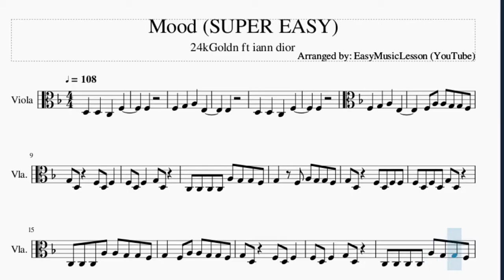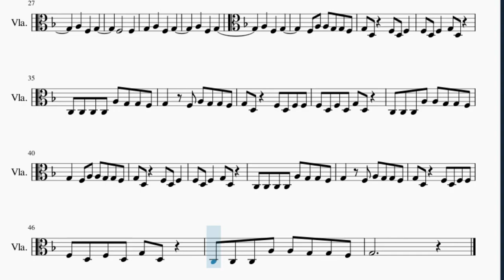SUPER EASY Viola Sheet Music: How to play Mood by 24kGoldn ft iann dior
Here is a sheet music/tab video on the song Mood (SUPER EASY) by 24kGoldn ft iann dior on the viola. A viola sheet music arrangement which is transposed to notes that are easily played by viola, for the song Mood (SUPER EASY) by 24kGoldn ft iann dior.

EasyViolaLesson teaches you to play the your favorite instrument, through well-arranged sheet music so that you too can learn how to play Mood (SUPER EASY) by 24kGoldn ft iann dior on the viola as fast as you can. A viola sheet music with backing tracks to help your play the song better.

Chords of Viola arrangement:
Bb Maj   F Maj   D Min   C Maj   Bb Maj   F Maj   D Min   C Maj

Melody notes of Viola:
F3
F3   G3   A3   E3
E3
D3   D3   C3   F3
F3
F3 A3 A3 G3 G3 F3
G3 D3   F3 D3 F3
F3 D3 F3   G3 D3
C3 C3 C3 C3 A3 G3 G3 F3
G3   F3 A3 G3 G3 F3
G3 D3   F3 D3 F3 F3
F3 D3 F3 D3 G3 D3
C3 C3 C3 A3 A3 G3 G3 F3
G3   F3 A3 A3 G3 G3 F3
G3         F3
F3       F3
G3